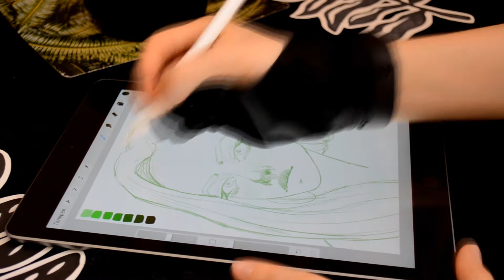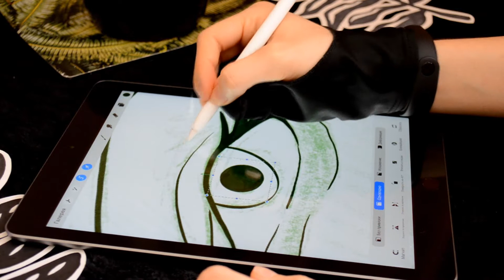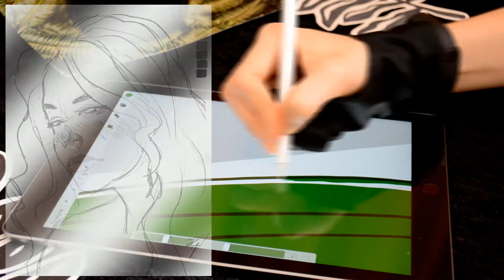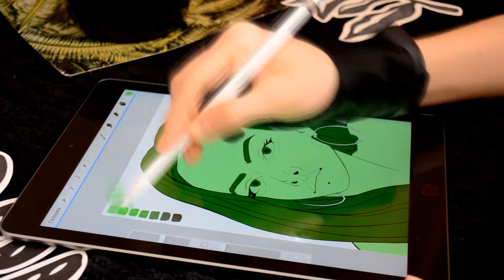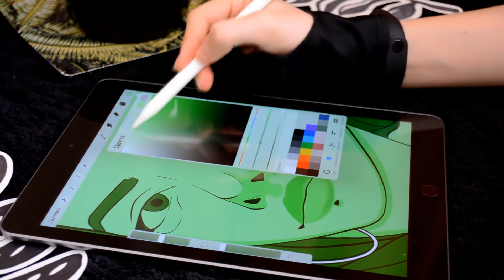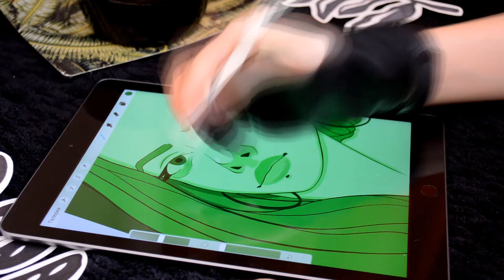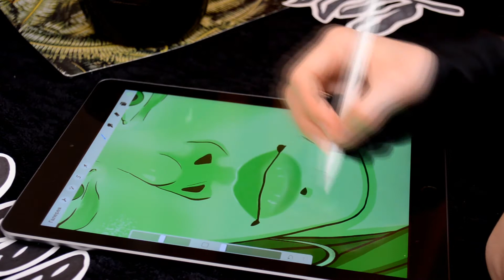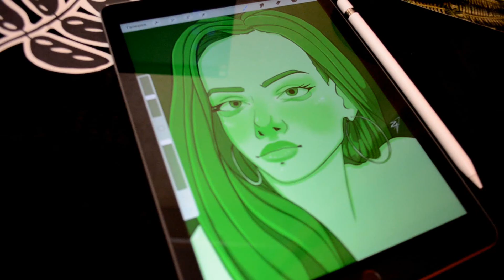i could be every color you like